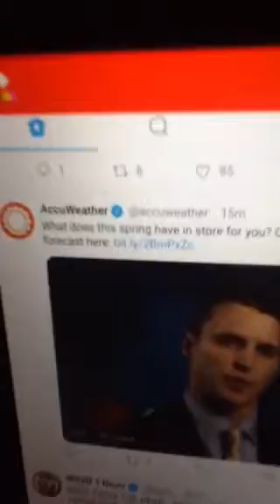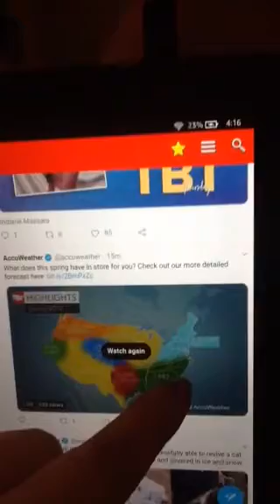Watch this stay safe plz luv y'all